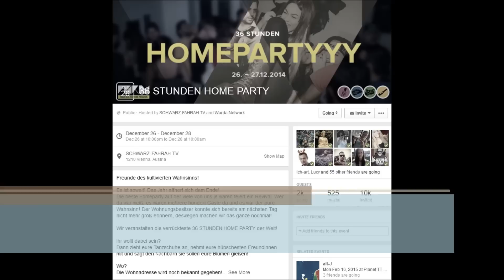Mindmazing @ Viennas biggest Homeparty - 36 Stunden Home Party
Mindmazing @ 36 Hours Homeparty !
Maybe the biggest Homeparty in Vienna ever!